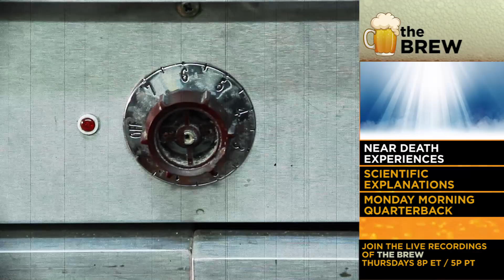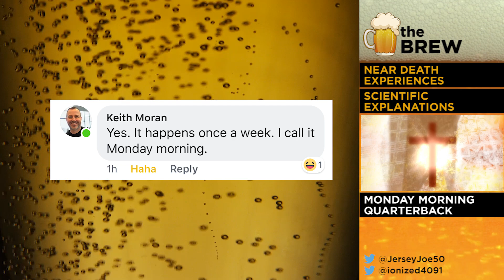Near Death Experiences [The Brew # 114]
Have you ever had a near death experience?  What did you see?  What happened?  Ion and Jersey Joe share stories and your comments on THE BREW.

Join the live recording Thursday at 8p / 5p PT on JerseyJoe50 Twitter and Periscope.  Then, catch full episodes starting Friday on YouTube.